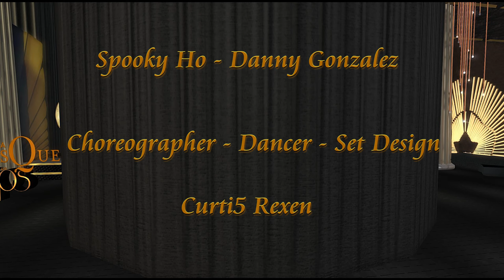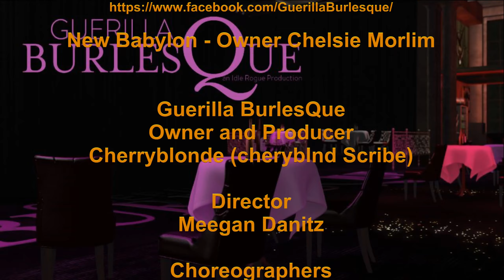✩✩ Spooky Ho | Danny Gonzalez ✩✩ Curti5 Rexen ✩✩ Guerilla Burlesque @ Babylon ✩✩ 23 Oct 2020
Spooky Ho | Danny Gonzalez
Choreographer/Set Design/Dancer:  Curti5 Rexen

☆ GUERILLA BURLESQUE AT BABYLON BERLIN ☆
Trick or Tease! Hallowe'en Burly
A Second Life Dance Video
Guerilla BurlesQue
Performed Live in Second Life - Friday, October 23, 2020
New Babylon, Blazing Star (67, 147, 2998) - Adult